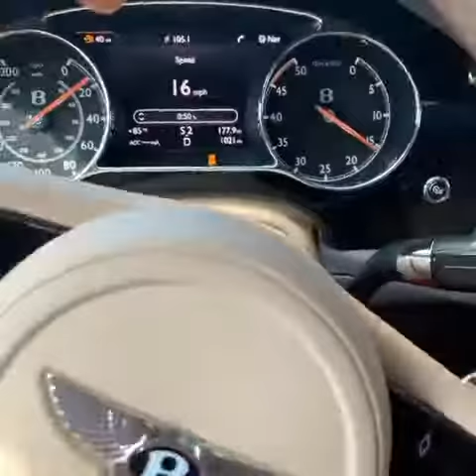O MAIS NOVO CARRO DO 50 CENT😎